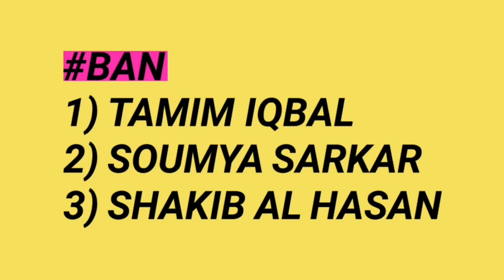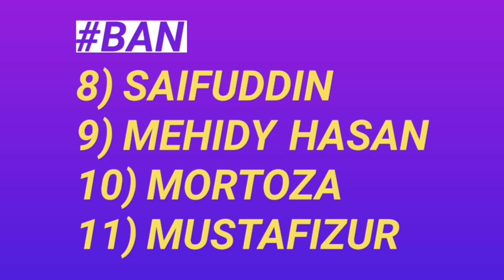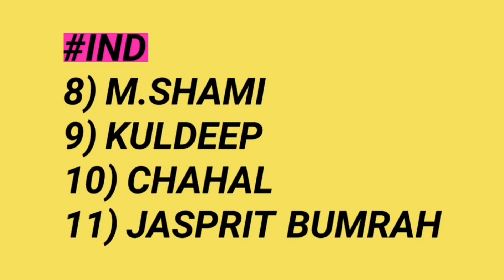World cup 2019 - India vs Bangladesh Both Teams Playing 11 and Match Prediction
In this video, I will tell you the Playing 11 for the 40th match of World cup 2019 which will play between India and Bangladesh and we also do the Head to Head Match Prediction for this match.